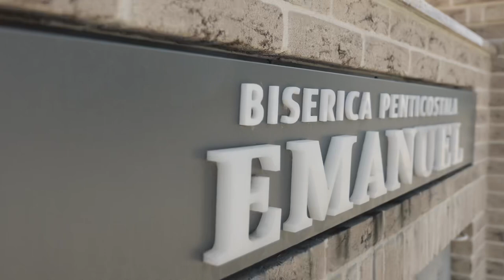~ Our wedding 🤍 Levi & Sarah Saviuc ~